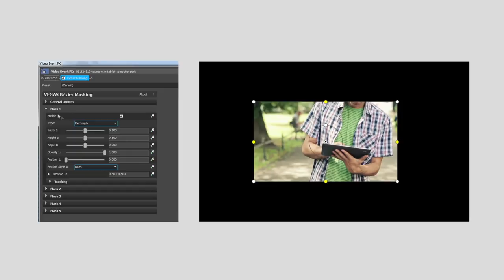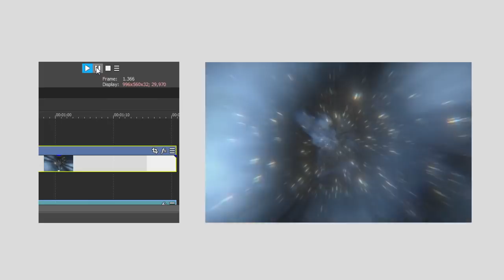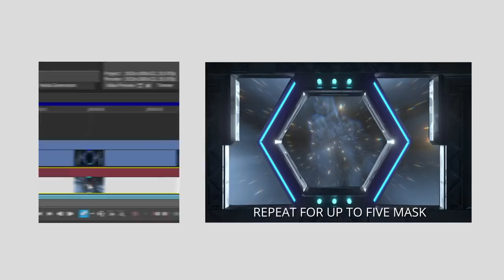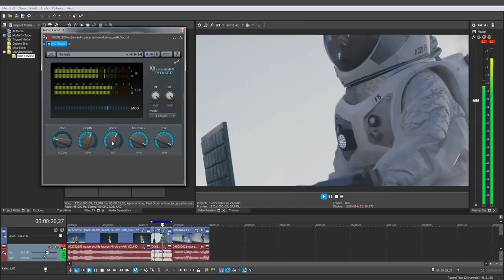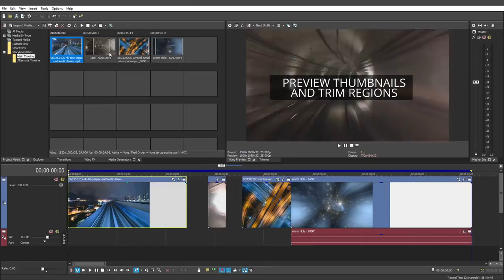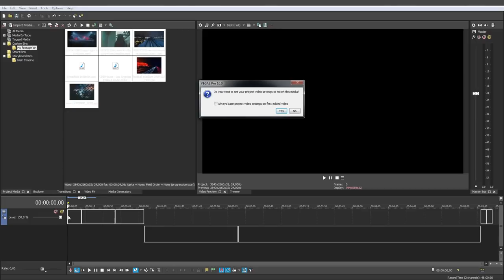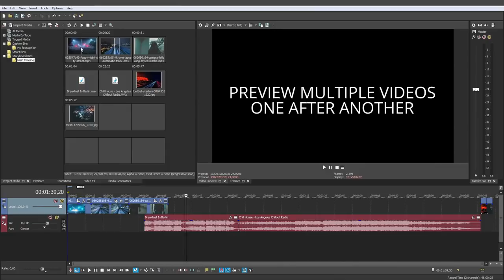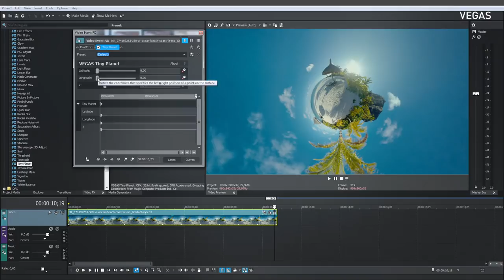Vegas Pro 16 main features (official download link in the description)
For 3D artists.